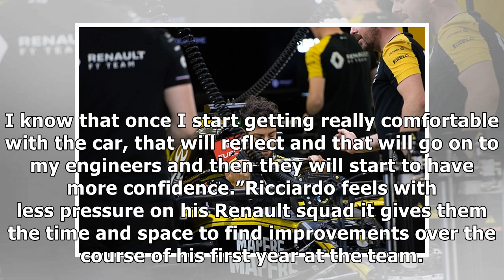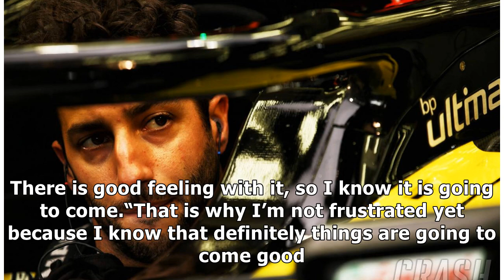Ricciardo: Renault doing too much, being too clever